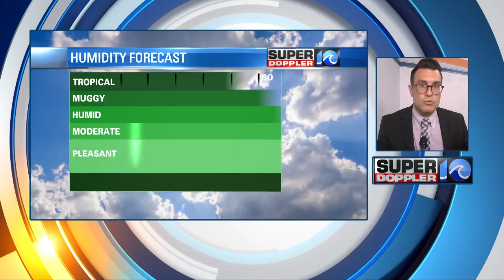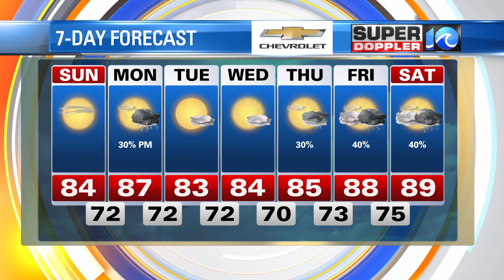Relief from the heat! | July 30th, 2023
Relief has arrived and is here to stay.